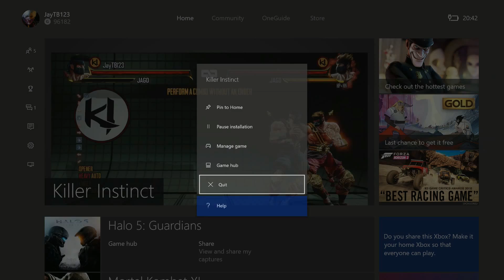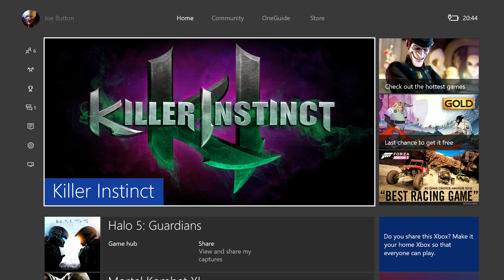Killer Instinct - Dojo stages refresh Stream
Seriously, I need help with this game lol